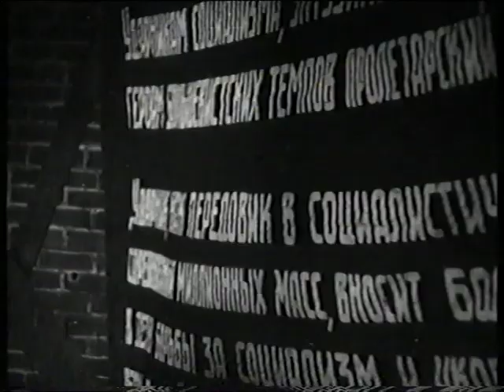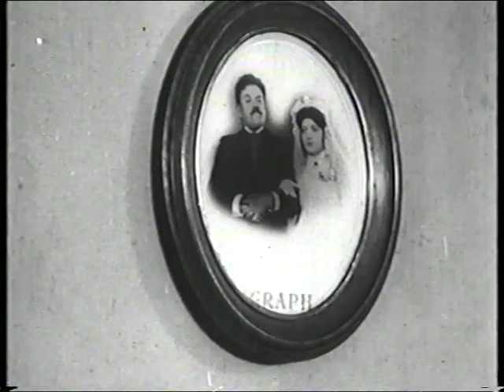Возвращение Нейтана Беккера (1932) Кинодрама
Каменщик Нейтан Беккер возвращается из Америки в СССР. Когда-то он эмигрировал из царской России, а теперь вместе с другими жителями местечка Нейтан герой поступает на работу на одно из строек первой пятилетки. Осмыслив соцсоревнование как конкуренцию, Беккер вызывает одного из каменщиков на состязание по кладке кирпича — и проигрывает его. Подавленный герой ожидает увольнения, но вместо этого его система кладки получает одобрение и в дальнейшем используется не только его бригадой, но и всей стройкой.

Страна: СССР
Производство: Белгоскино
Продолжительность: 01:05:44
Жанр: производственная драма
Премьера: 6 декабря 1932
Режиссёры: Рашель Мильман-Кример, Борис Шпис
Сценаристы: Рашель Мильман-Кример, Борис Шпис, Перец Маркиш
Оператор: Евгений Михайлов
Композитор: Евгений Брусиловский
Художник: Исаак Махлис
В ролях: Давид Гутман, Соломон Михоэлс, Е. Кашницкая, Кадор Бен-Салим, Борис Бабочкин, Анна Заржицкая и др.